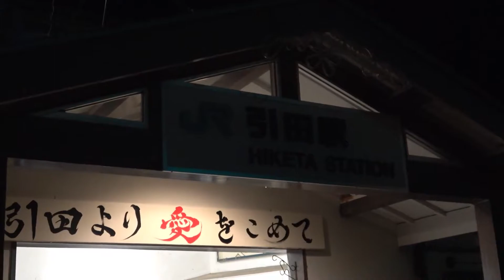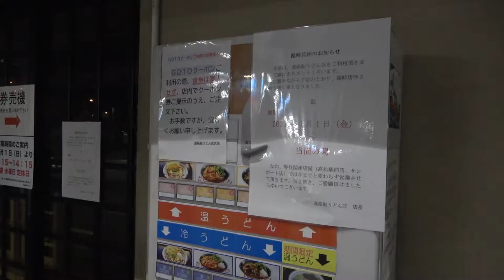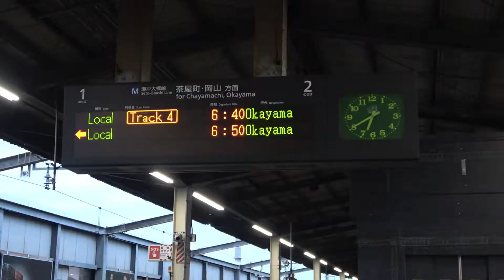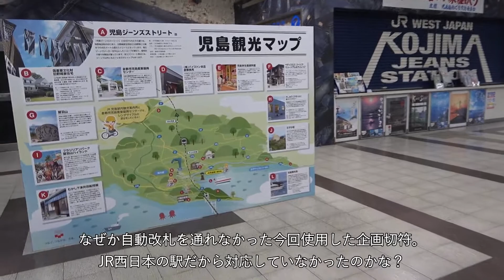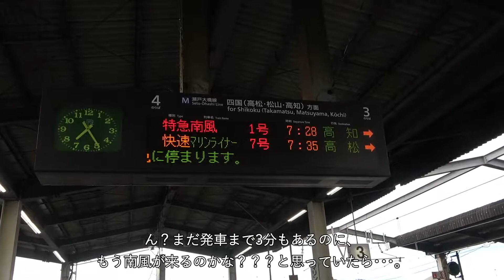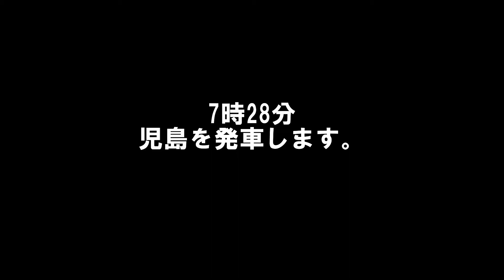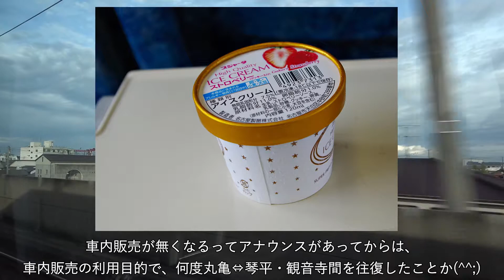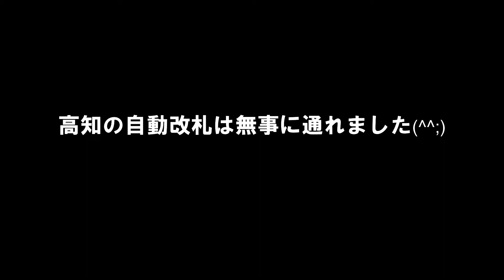【JR四国】2000系南風・しまんとに乗りまくる旅。①2000系南風グリーン 最後の乗車記(過去の回想写真付き)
【訂正】
30:35　御免×→後免○

令和3年3月5日(金)

令和3年3月13日(土)に2000系南風・しまんとが引退するということで、
その一週間前に最後の乗車をしてきました。
今回使った企画切符は「Web限定！自由に四国鉄道の旅」。
令和2年度版には特別に2000円で1枚のグリーン席券と交換できる
サービスがありましたので、それを使って今回の南風グリーンを予約しました。

最後に思い出のグリーン車に乗れて本当によかったです。

撮影機材：ソニーFDR-AX45、ペンタックスK-01